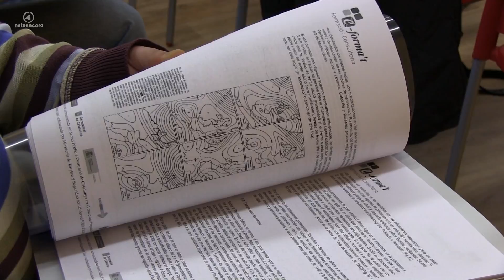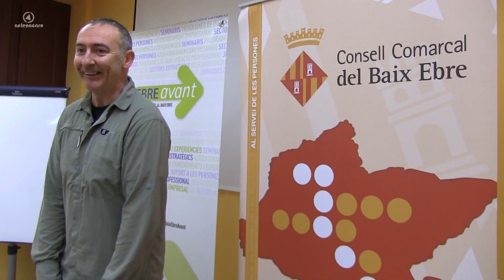Curs "Qualifica't en conducció d'activitats físicoesportives en el Medi Natural"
Inauguració oficial del curs "Qualifica't en conducció d'activitats físicoesportives en el Medi Natural".

El projecte Baix Ebre Avant qualificarà 18 demandants d’ocupació per conduir activitats físicoesportives al Port i el delta de l’Ebre

El president del Consell Comarcal del Baix Ebre, Daniel Andreu, i l’alcalde de Roquetes, Francesc Gas, han inaugurat un curs de formació que pretén dotar el sector turístic de personal amb coneixements específics del  territori per desenvolupar activitats  per itineraris de baixa i alta muntanya.

Aquesta la qualificació en conducció d’activitats físicoesportives en el medi natural, promoguda pel Consell Comarcal del Baix Ebre a través del projecte Baix Ebre Avant, té com a objectiu capacitar els participants amb coneixements teòrico-pràctics per inserir-se laboralment amb garanties, millorant les seves competències.

Tot i els potencials turístics que té el Baix Ebre amb els parcs naturals del Port i el Delta de l’Ebre encara hi ha una manca de creació de producte turístic articulat i orientat a la demanda, així com de professionals del sector. Aquest és un dels dèficits que vol resoldre aquesta nova qualificació subvencionada per Servei Públic d’Ocupació de Catalunya i cofinançada pel Ministerio de Empleo y Seguridad Social.

De les 49 persones inscrites se n’han seleccionat 18 que són les que avui han iniciat la formació a l’edifici de l’antic Ajuntament de Roquetes.  En concret, la formació consta 400 hores, de les quals 80 corresponen a pràctiques no laborals en empreses del sector.

El president del Consell Comarcal del Baix Ebre, Daniel Andreu, ha recordat que el turisme encara és un filó a seguir explotant. “Les activitats esportives tant als Ports com al delta de l’Ebre van en augment i necessitem gent preparada que tingui la capacitat de guiar aquestes activitats o fins i tot crear empreses per generar noves ofertes turístiques”.

L’alcalde de Roquetes, Francesc Gas, ha animat els participants a aprofitar aquest curs per trobar posteriorment una feina estable dins un sector que té moltes potencialitats a les Terres de l’Ebre.